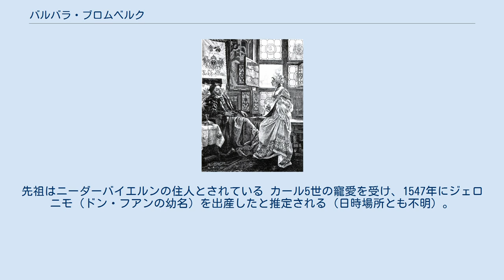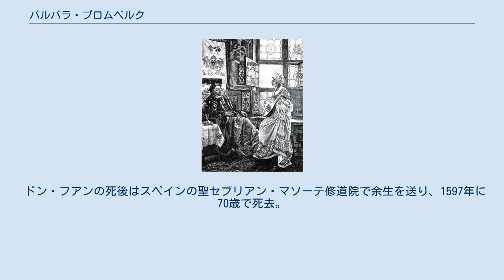バルバラ・ブロムベルク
ドン・フアン・デ・アウストリア
バルバラとカール5世（1894年の版画） バルバラ・ブロムベルク（Barbara Blomberg：1527年 - 1597年12月18日）は、神聖ローマ皇帝カール5世（兼スペイン王カルロス1世）の愛人で、ドン・フアン・デ・アウストリアの母。
 出自は貴族の令嬢から、商人・職人の娘と様々に言われ、はっきりしていない。
先祖はニーダーバイエルンの住人とされている カール5世の寵愛を受け、1547年にジェロニモ（ドン・フアンの幼名）を出産したと推定される（日時場所とも不明）。
ジェロニモはその後カールの配慮もあり、養父母のもとで育つ。
以後バルバラは実の息子にほとんど関心を示ささず、爛れた生活を送る。
 後にドン・フアンがレパント海戦をはじめ数々の武名を馳せるようになると、バルバラはむしろ多額の年金を要求するようになり、思い通りにならなければ、ドン・フアンは皇帝の息子でないと言い出す始末であった。
なおドン・フアンはカール5世には似ておらず、結局のところ彼の父は不明である。
 ドン・フアンの死後はスペインの聖セブリアン・マソーテ修道院で余生を送り、1597年に70歳で死去。
遺骸はモンテ・テ・アノ修道院の聖セバスティアン教会に埋葬された。